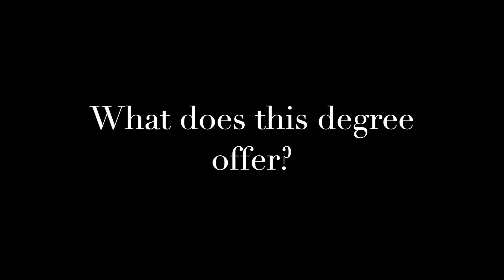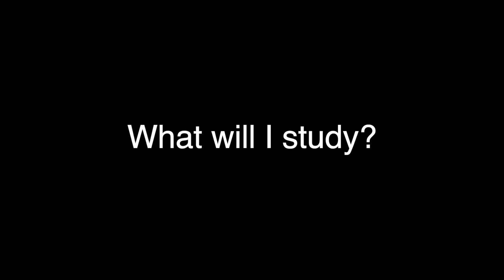What is the BSc (Hons) in Health Sciences (Common Entry)?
Introduction video to the BSc (Hons) in Health Sciences (Common Entry) Waterford Institute of Technolgy. Course Leader Maire Harney gives a brief overview of the course.